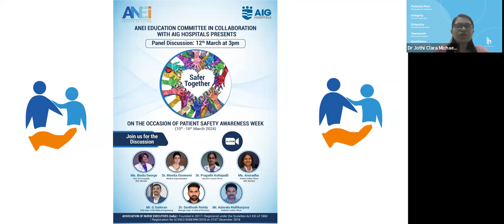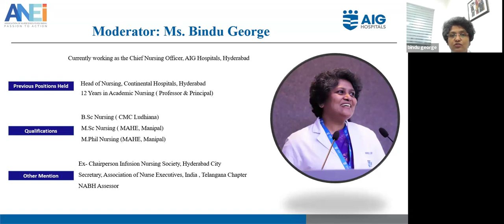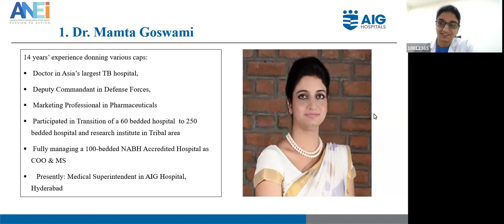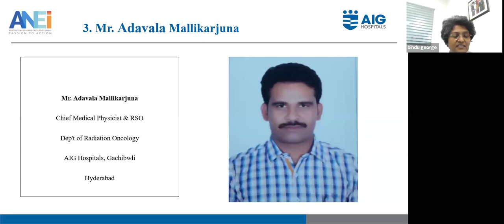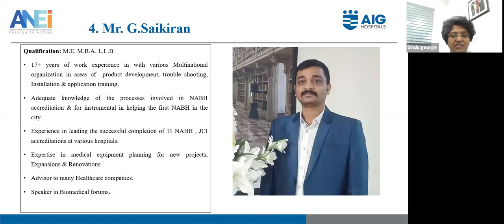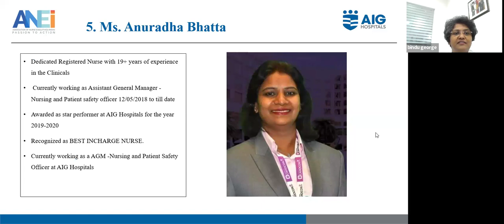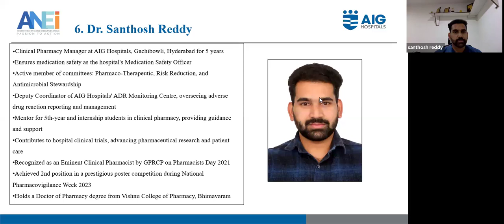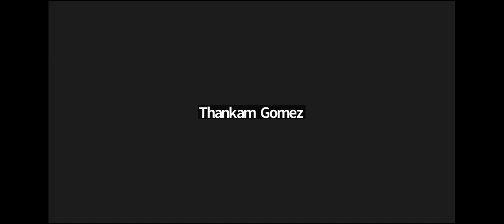Patient Safety Awareness Week Panel Discussion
🌟 The Education Committee of the Association of Nurse Executives (India), in collaboration with AIG Hospitals, Hyderabad, recently hosted a captivating panel discussion on March 12, 2024. 📆

💬 Dive into the rich insights shared by our multidisciplinary team as they shed light on crucial topics impacting healthcare. From innovative strategies to groundbreaking discoveries, this discussion promises to broaden your perspective! 🌐